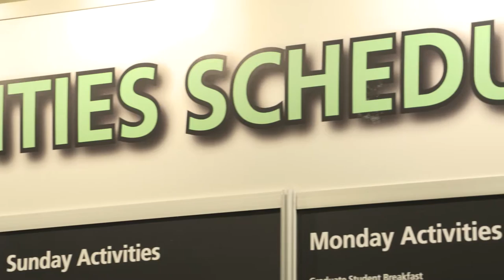62nd Annual Meeting of the Biophysical Society Preview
We are counting down to next year’s highly anticipated annual meeting in San Francisco, California! Biophysical Society TV talked to the two 2018 Program Committee Co-Chairs to get a preview of the exciting things being planned for attendees.